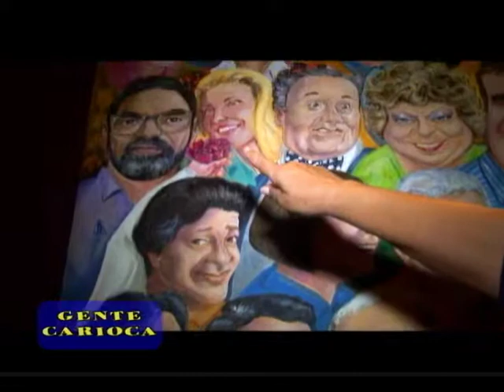Cida Moraes no Tom do Leblon - PGM 127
Os bons tempos da Bossa Nova voltaram ao Rio de Janeiro, Tom do Leblon, novo templo da Bossa Nova com o pianista Osmar Milito e Gilda Mattoso trazendo o que tem de melhor da nossa música para um público mais que especial.
O programa Gente Carioca vai ao ar toda Quinta-feira meia noite pra Sexta no canal Net Cidade, está no terceiro ano no ar e é o programa mais carioca da TV brasileira.O programa esta nas grades dos municípios do Rio de Janeiro, Niterói, e Baixada Fluminense (Duque de Caxias, Nilópolis, Nova Iguaçu,Mesquita e Queimados)